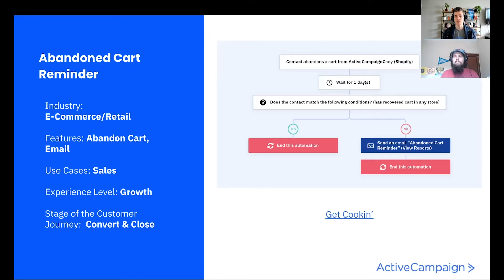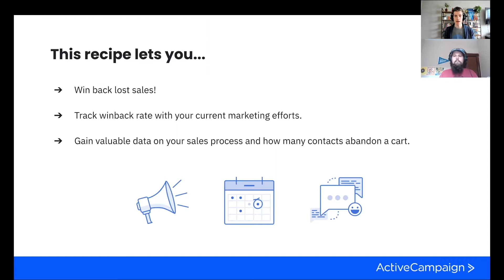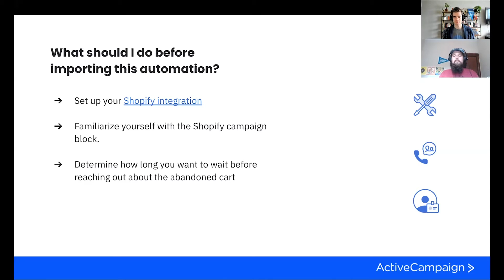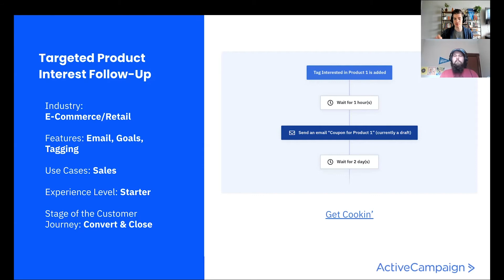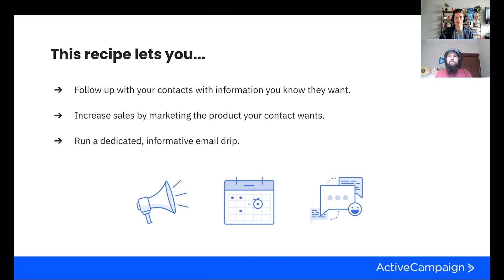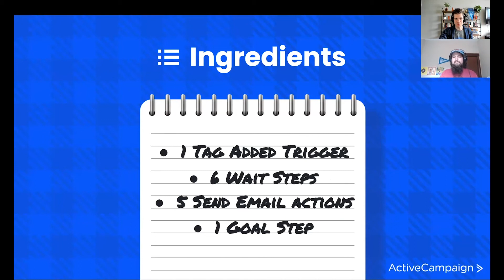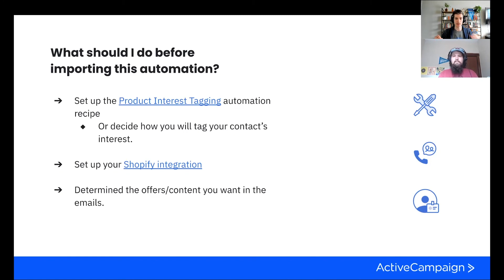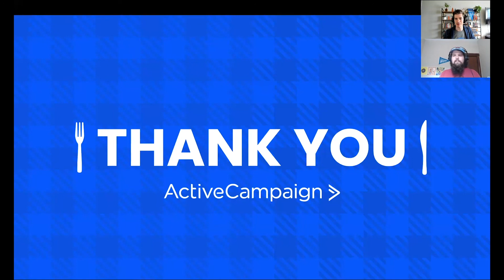Automate That! Abandoned Cart and Targeted Product Interest Follow-Up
This is Automate That! In this show we break down free ActiveCampaign automation recipes to show you how they are constructed and how to implement them for your business.

In this episode Cody and Ernie explore 2 different automation recipes:
1) Abandoned Cart
2) Targeted Product Interest Follow-Up

Abandoned cart automations are powerful tools for ecommerce businesses to use to reclaim some of the lost revenue that occurs when a potential customer navigates away from the store with an item in their cart. An abandoned cart automation sends an automated email reminding the contact of the item and nudging them back toward the point of purchase.

The Targeted Product Interest Follow-Up automation uses automated segmentation to record the interests of your contacts based on their viewing behaviors or past purchases. This automation then sends the contact products related to their interests — creating a personalized, curated experience and boosting your chances of making another purchase and creating a repeat customer!

Automate That! is a segment from the ActiveCampaign live show, "Growth Decoded" — where we demystify the customer experience to grow your company — one topic at a time! Each episode of Automate That! highlights a single automation recipe from the ActiveCampaign Marketplace that you can import into your account for free, in just a few clicks.